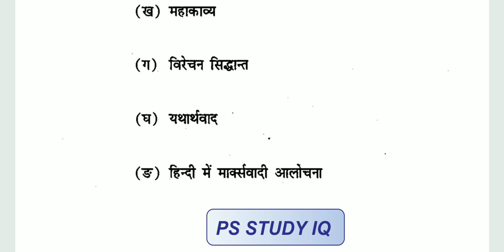IGNOU MHD-5 साहित्य सिद्धान्त और समालोचना, M.A HINDI, PREVIOUS YEAR QUESTION PAPER 2020